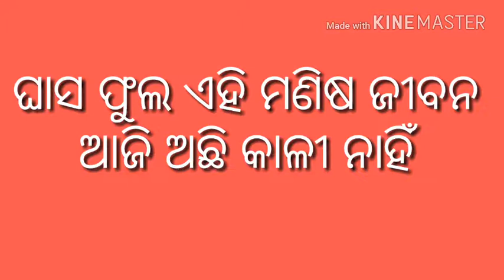New Odia Christian song Ghasa Phula Ahi Manisa Jibana